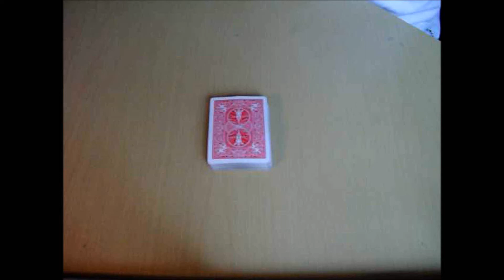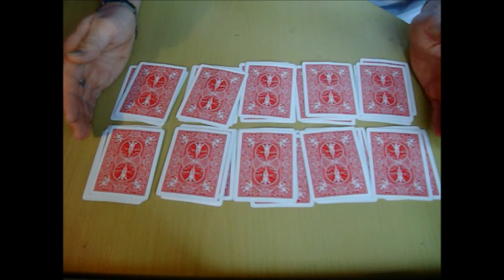Rozdělení karet do čtveřic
Po dvou letech a dvou měsících neaktivity, co jsem netočil videa, jsem se rozhodl oprášit toto kouzelnické video. Námět je natočen už rok a tři čtvrtě, ale až teprve dnes jsem se odhodlal ho natočit do originální fáze. Trik se jmenuje Rozdělení karet do čtveřic. Tak snad se vám to bude líbit.